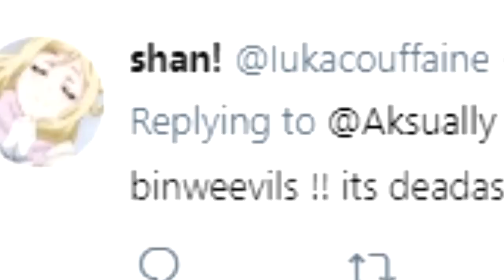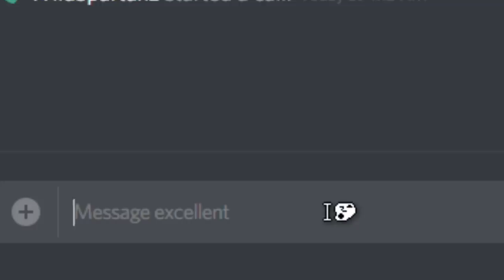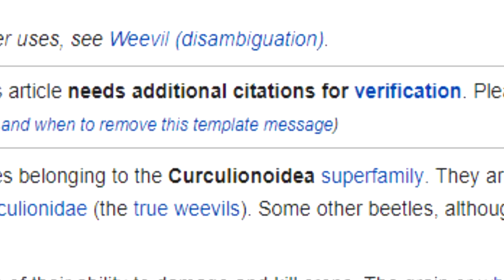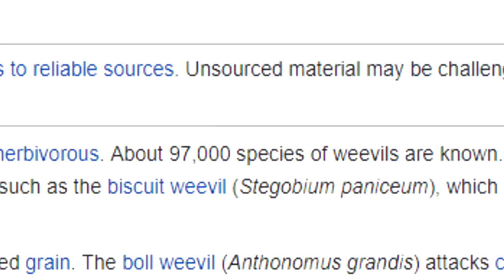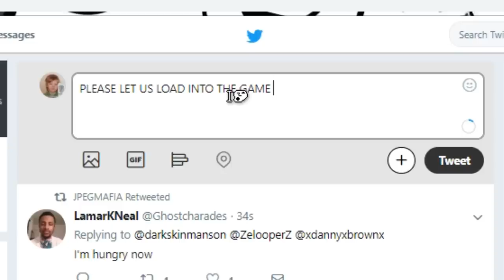The Worst Game Ever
Me, kingani & WildSpartanz take a horrible trip into Bin Weevils.